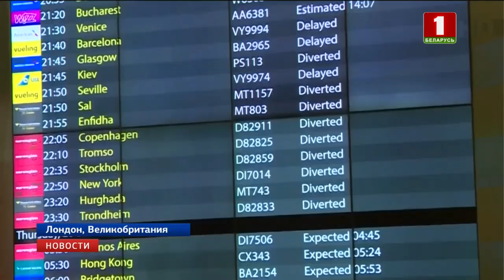Аэропорт Лондона Гатвик до сих пор не возобновил свою работу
Ранее стало известно, что прилеты и отлеты пассажирских лайнеров временно приостановлены после того, как этой ночью над территорией аэропорта засекли два неизвестных дрона.